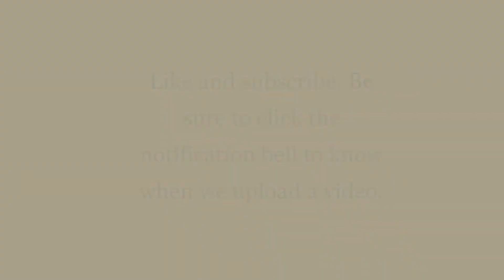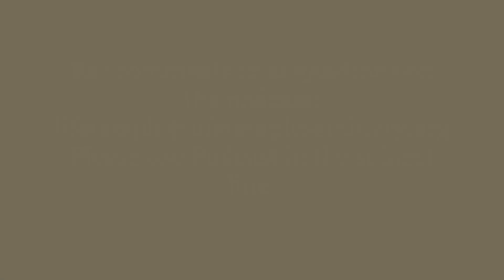Interview With Lady Crow Moon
Crow Gleann Pagan Services - Home (weebly.com)
On today's episode, we are joined by Lady Crow Moon, founder of Crow Moon Pagan Services (an outreach ministry for incarcerated pagans). Join us as we find out what got her started in this ministry, some challenges she faces/has faced, some funny moments, and her overall feelings about her efforts.